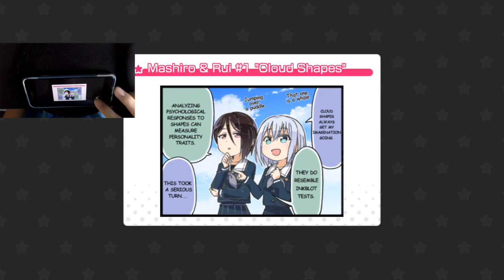BanG Dream! GBP - Turbulence (Gekidou) FULL COMBO [SPECIAL 27]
ooooooooooooh, FIGHT!

SONG REVIEW:
An excellent song! RAS's electronic style puts an interesting spin on songs like this with a lot of raw power in them. LAYER's strong voice really shines here. In the full version, CHU2 also has some lines near the bridge (?) near the end of the song which I really like.

Bandori EN is getting overwhelmed with new content right now, like DAMN. I started school midway through the process of them adding 14 new special difficulty songs, and so I'm pretty far behind with the uploads. I'm not going to upload every special difficulty because there's just too many. I'll only upload ones I find fun/interesting for now, but because I do have a goal to upload every song eventually, they'll appear in the future.

GAME: BanG Dream! Girls Band Party
SONG: Turbulence/Gekidou
BY: RAISE A SUILEN (original by UVERWORLD)
IN-GAME RATING: 27
PERSONAL RATING: Medium 27

My Bandori settings:
Note size: 130%
Note speed: 10.0
Sound offset: 0
Song volume: 70
Live voice: 70

My Project Sekai settings:
Note Speed: 10.5
Background Transparency: 50%
Offset: 0